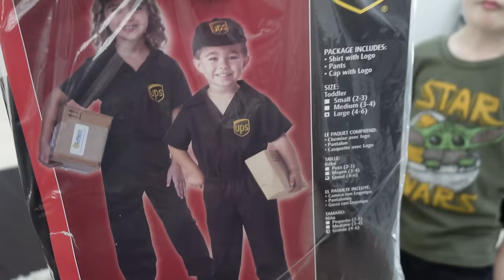We Caught a Leprechaun on St Patrick's Day!!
We Caught a Leprechaun on St Patrick's Day!! The time has come to set up our leprechaun trap. Trinity and Madison got creative this year and worked together to construct the ultimate leprechaun trap.